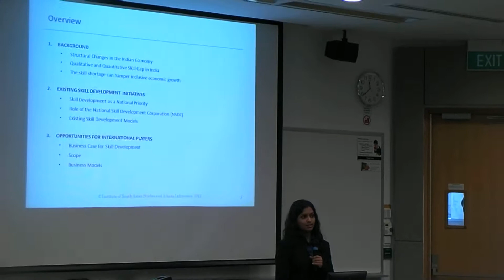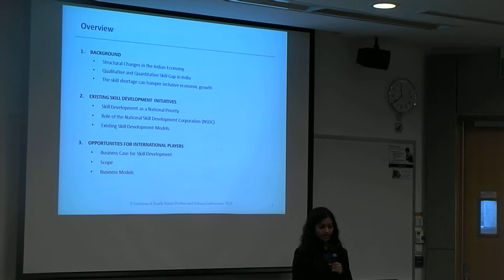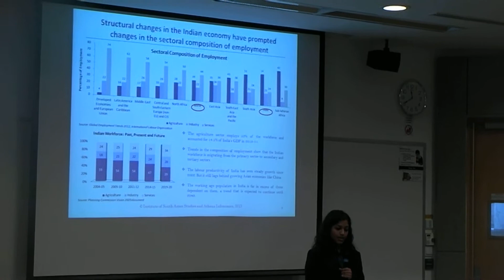Skill Development Initiative in India update - Stienberg Review, National Critics Choice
Robin Stienberg, Editor in Chief and Talk Show Host updates Skill Development Initiatives in India by Ms Sandhya Srinivasan. This update is made possible by ISAS, Institute of South Asian Studies, National University of Singapore.